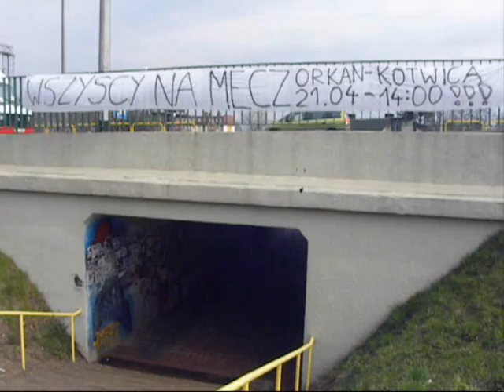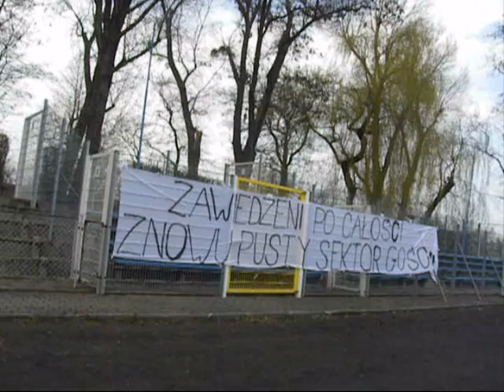Orkan Rumia - Kotwica Kołobrzeg 1:1 3-liga Bałtycka 23 kolejka Wojciech Polakowski Szymon Hartman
Orkan Rumia - Kotwica Kołobrzeg 1:1 3-liga Bałtycka 23 kolejka Wojciech Polakowski Szymon Hartman 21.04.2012